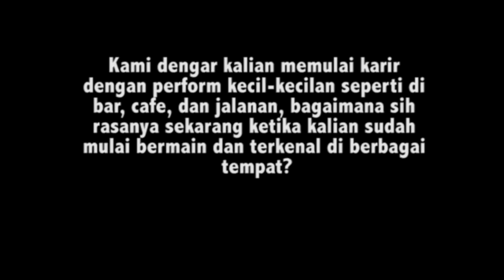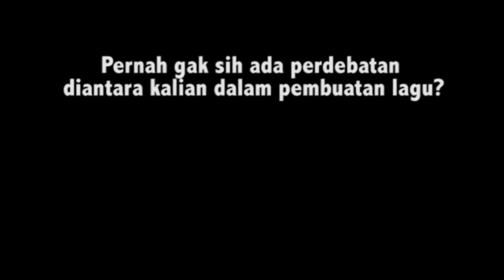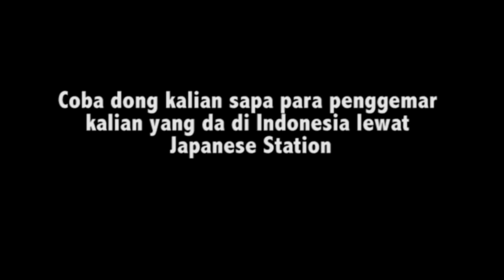[VIDEO] Liputan Taro & Jiro di @Jmusiclab bersama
Liputan konser Taro & Jiro di J-Music Lab, FX Senayan bersama JSnavigato Edelyn